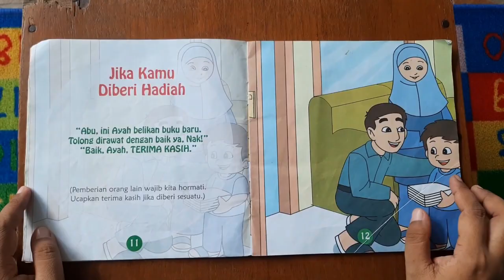RESIKO KESERINGAN CUCI TANGAN